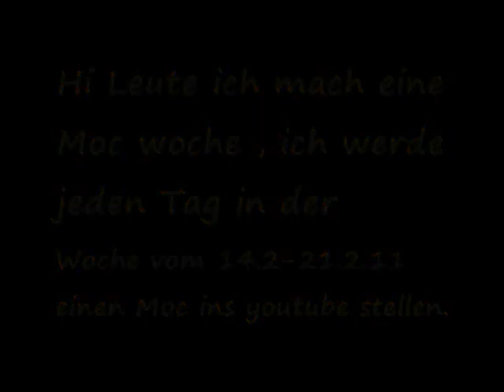Lego Star Wars moc week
Ich werde eine Moc week machen